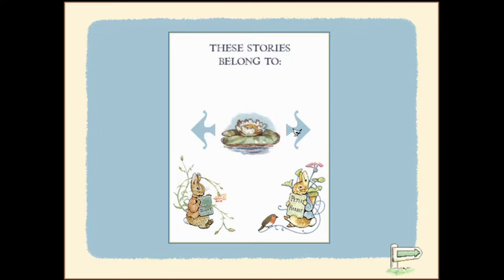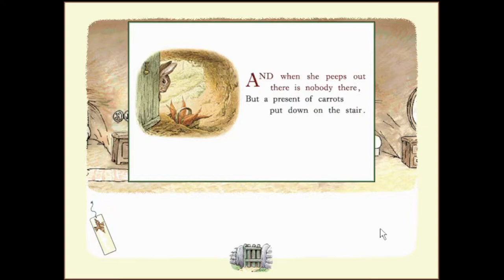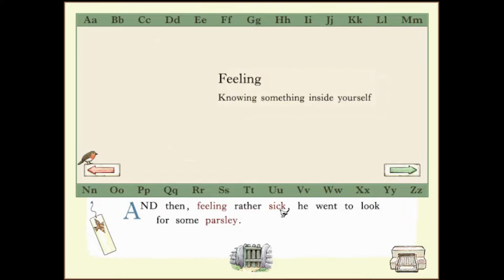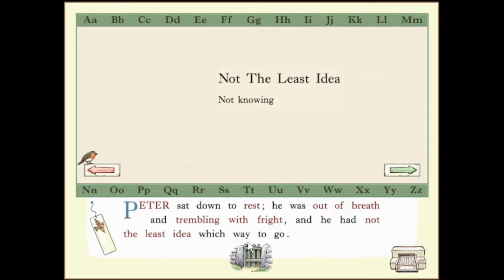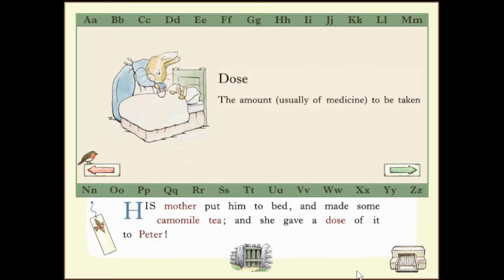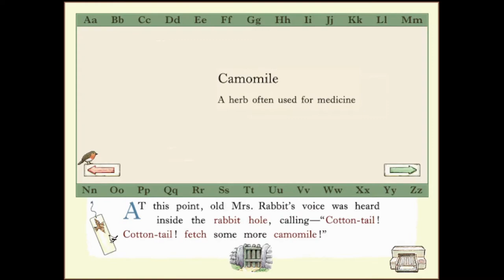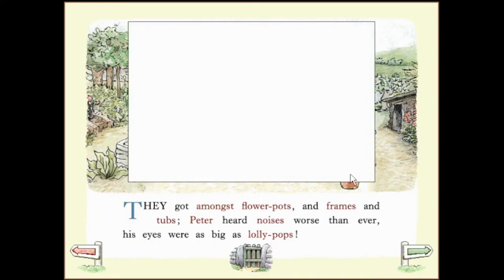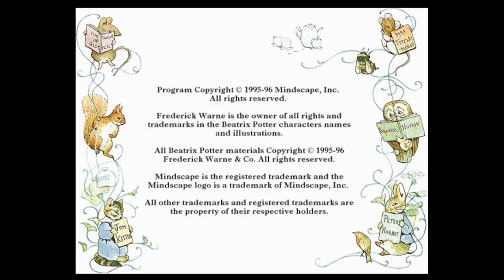The Adventures of Peter Rabbit & Benjamin Bunny (longplay) for Windows 3.1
Came also out for:

Macintosh
Windows

Game description:

The Adventures of Peter Rabbit & Benjamin Bunny is an educational game designed for children aged 3 to 7. It features the stories of Peter Rabbit and Benjamin Bunny from children's literature author Beatrix Potter, accompanied by music, sound effects, and a narrator who reads through the entire text. An in-game dictionary is also provided to explain certain words and give context to the situation. In each section of the story, there are clickable areas that either play short and amusing animations, or let the player play short activities. The player can also print out screenshots of the game.